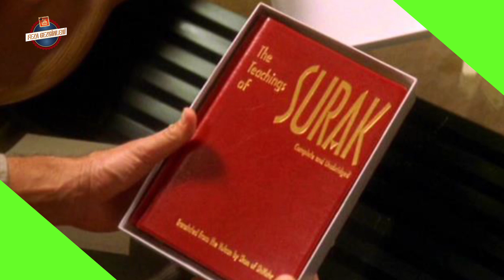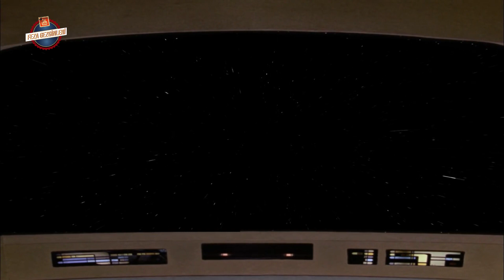Vulcan Irkı ve Spock | Star Trek | Uzay Yolu Evreni 11. bölüm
Star Trek | Uzay Yolu Evreni serimizin 11. bölümünde Vulcan ırkı,kültürü ve Bay Spock hakkında kısa bilgiler vermeye çalışıyoruz.

► Uzay Yolu külliyatında geçen teknolojiler,kültür,ırklar hakkında kısa bilgiler vermeye çalıştığımız Star Trek | Uzay Yolu Evreni'nin diğer bölümlerine bu oynatma listesinden ulaşabilirsiniz:

► Mr. Spock ile ilgili Bilimkurgu Kulübünde yayımlanan bu detaylı yazıyı da tavsiye ediyoruz: